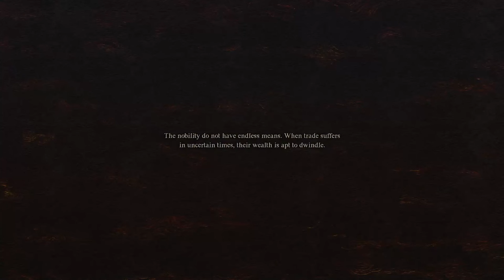7 Quality Of Life Tips - Dragon's Dogma 2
7 tips that will hopefully improve your quality of life in Dragon's Dogma 2

0:00 Intro
0:06 Avoiding Pawn Conversations
0:51 Harvesting Nodes Quicker
1:36 Complete Escort Quests Fast
2:11 Getting Help In Combat
3:22 Seeing Roads Through Fog Of War
4:05 Quickly Deposit And Withdraw
5:00 Get More Tips And Lore Information
5:46 Closing Remarks

Rent a server for Valheim with 'Apex Minecraft Hosting'
Easy to get setup and good customer service!